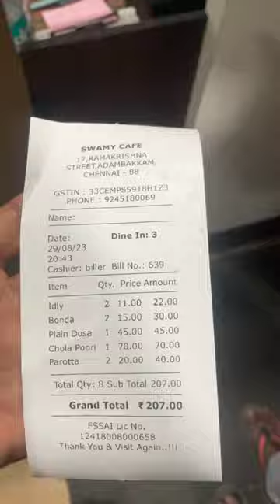Adambakkam Swamy Cafe la சாப்ட்ருக்கிங்களா ⁉️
Swamy Cafe in Adambakkam is Serving Their Customers with Quality Veg Food Items For The Past 15 Years! At an Affordable Price and Homely Taste!

📌 Swamy Cafe, Adambakkam, Chennai

Though The Taste of Some Foods are Not Very Tempting but their food is of Good Quality! Do Try it out when you travel around adambakkam for breakfast !